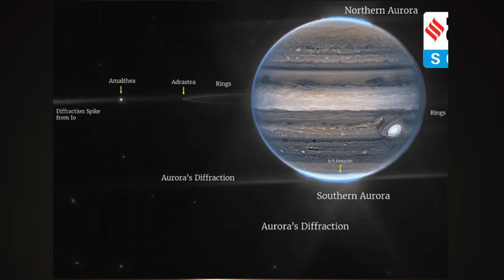James Webb Telescope Unexpected Discovery Shocks The Entire Space Industry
The James Webb Space Telescope, this year will be remembered for the amazing photographs  it has captured of our cosmos. This has led us to study distant galaxies in their pre-1 billion-year condition. These photos show the creation and death of stars, galaxy mergers, planetary atmospheres and a lot more.  The James Webb Space Telescope's scientific discoveries are incredible and continue to break barriers. But this time an unexpected discovery has turned things around.perhaps even defied the laws of physics??

One of the most well-known laws of physics governing our universe is the speed of light. When we refer to light, we mean all of the electromagnetic spectrum's wavelengths, which travel at a startling 300000 kilometers per second. In our daily lives, things seem to happen instantly because of how quickly things move. However, Even at great speeds, getting anywhere in the galaxy still takes time. Did you know when you look at the moon, you genuinely see it as it was 1.3 seconds ago?

It appears that the gorgeous young stars seen in the carina nebula image captured by the jwst are approximately 7500 light years away, and it is more than 100,000 light years across. In other words, the historical era this nebula depicts is roughly 2000 years earlier than the time when ancient Mesopotamia is said to have invented the first writing system.

Thanks to technology, Astronomers can use light as it has been observed over time to try and piece together the mystery of our universe. We can observe some light spectrums with space-based telescopes that are otherwise blocked by earth's atmosphere.

About ALPHA INSIGHTS - SPACE & TECH
🎥 Videos about Elon Musk, SpaceX, Tesla, Neuralink, The Boring Company and more!
📝 Written, voiced and produced by Elon Musk | INSIDER

ALPHA INSIGHTS - SPACE & TECH